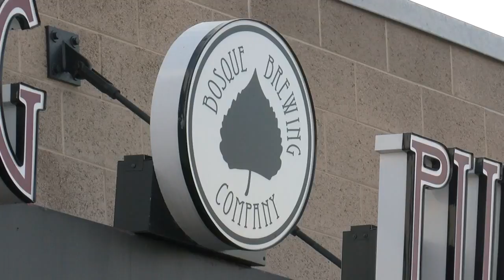Local brewery first in city to compost 100% of food materials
Local brewery first in city to compost 100% of food materials - Source